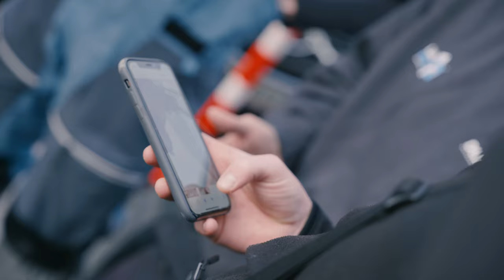Fette Jumps in Kappl 🚀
Ihr habt Ideen für neue Folgen? Schreibt's in die Kommentare!

Kamera:
Gabriel Koschier

Edit:
Gabriel Koschier

Produktion:
e3 Media House

Vielen Dank an unsere Partner Peak Performance, Red Bull & HEAD, die dieses Projekt unterstützen.